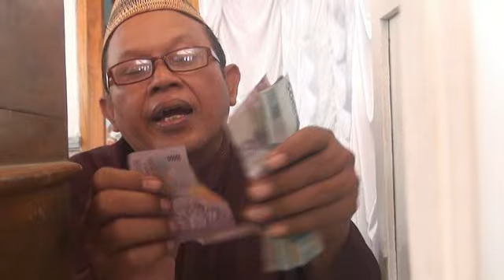Syukuran Pernikahan Juni Adwanto & Suriah, 19 Juli 2022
walimatularus juni & suriah
pemalang & bangkir
ektrajaya yes